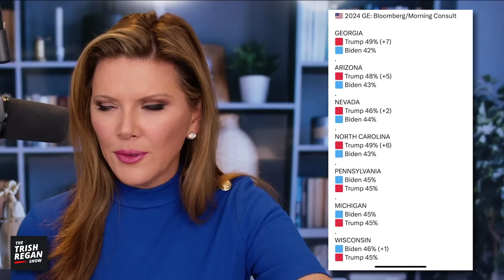STUNNING NEW POLL: Trump’s Approval Rating…vs Biden!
It seems that they either can’t keep Donald Trump down or Joe Biden is just that bad. Perhaps a little of both? Let me know your thoughts on who will win in November!